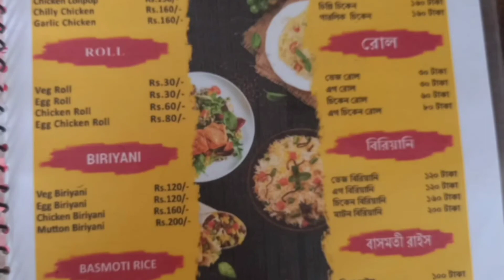Banphool Tree House at Joypur, Bankura, West Bengal. Nice Place to Stay.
Address:- Katul Road, Joypur, Bankura, west bengal.
Nice place to stay with your family and your friends.

Come to Joypur Forest and stay at Banphool Tree House Resort. Joypur Forest, Bishnupur ...

A beautiful resort at Joypur forest, Bankura. Here you can get the complete rest in a peaceful atmosphere with nature.

Resort Name : Banphool Tree House

• Tree house
• Tent
• Cottage
• Swimming Pool
• Duet Cycling
• Kids Zone
• Boating
• Mocktail
• Campfire
• Pet Friendly
• Car Parking

Tree house, Tent, Cottage, Swimming Pool, Duet Cycling, Kids Zone, Boating, Mocktail, Campfire, Pet Friendly, Car Parking